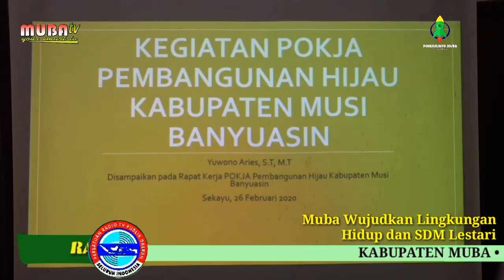Muba Wujudkan Lingkungan Hidup dan SDM Lestari